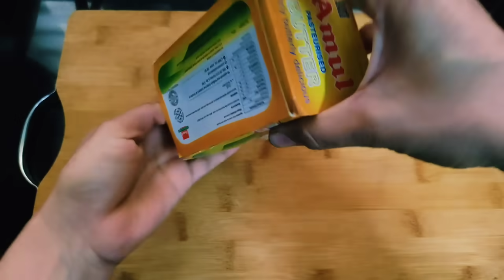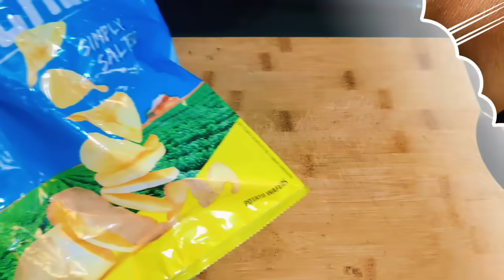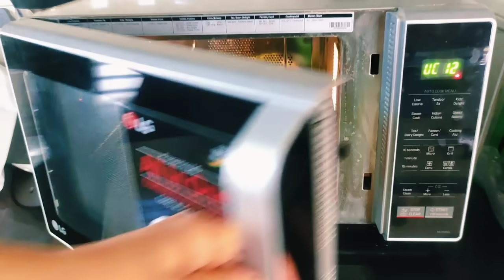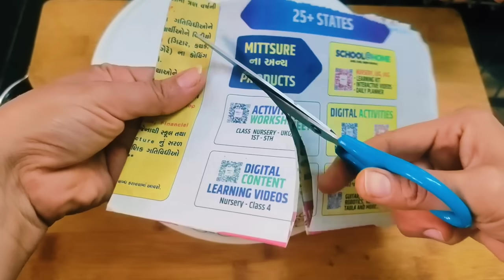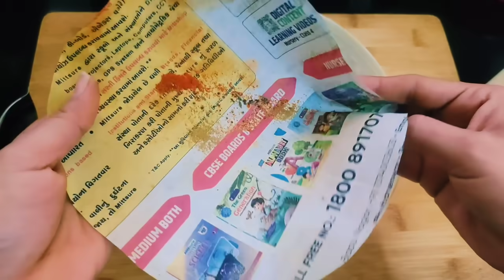ઘી માં બરફ નાખો અને જાદુ જુઓ- નાની પણ ઉપયોગી અમુક કિચન ટિપ્સ | Useful kitchen tips | tips & tricks.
આજ નો વિડિયો ગમ્યો હોય તો લાઇક 👍અને શેર જરૂરથી કરજો અને મારી ચેનલ ને સબ્સ્ક્રાઇબ કરી બેલ આઇકન🔔 ને ઓલ પર કરવાનું ના ભૂલશો🙏